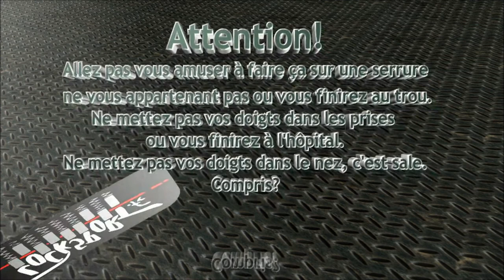Kaba gemini vs SouberTools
Utilisation d'un pick SouberTools pour MTL pour cette seconde ouverture du cylindre Kaba gemini de Joshua: de meilleurs sensations et une ouverture plus rapide.